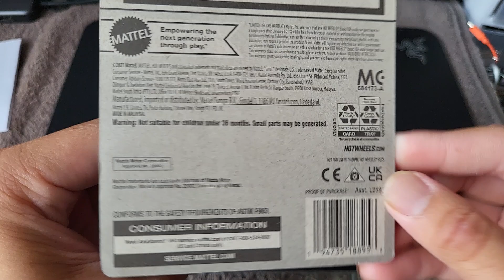Hot Wheels '15 Mazda MX-5 Miata (orange) Unboxing. HotWheels Mazda Miata.